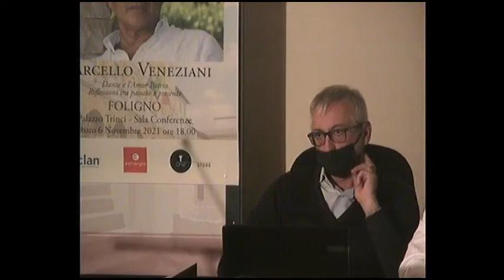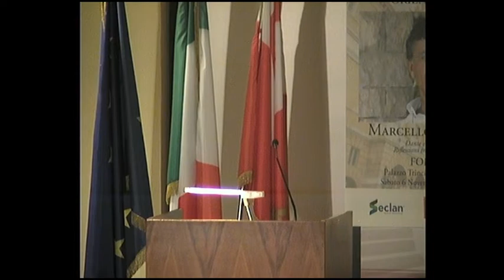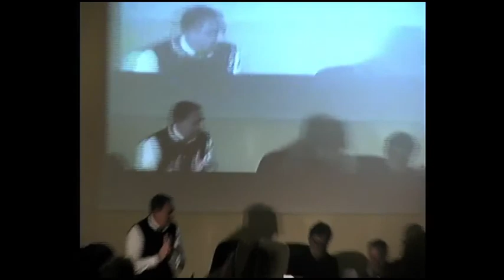DANTE E L'AMOR PATRIO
Conferenza di Marcello Veneziani - 26 ottobre 2021 FOLIGNO